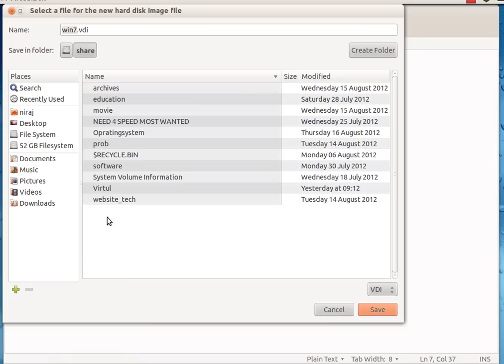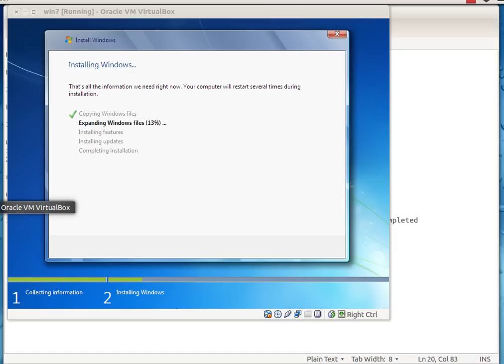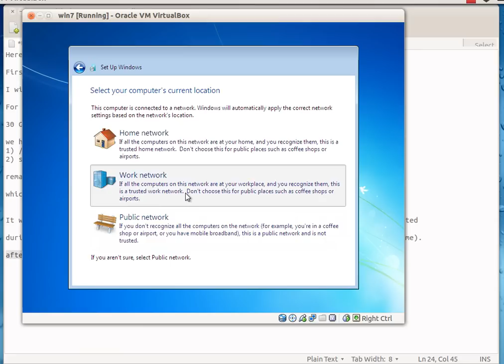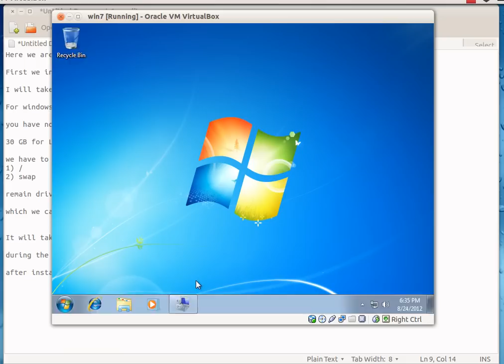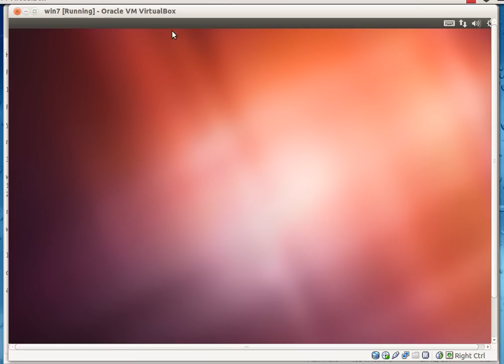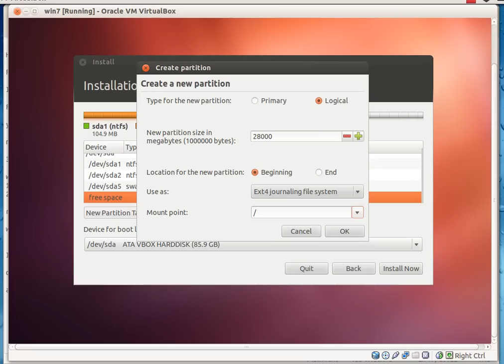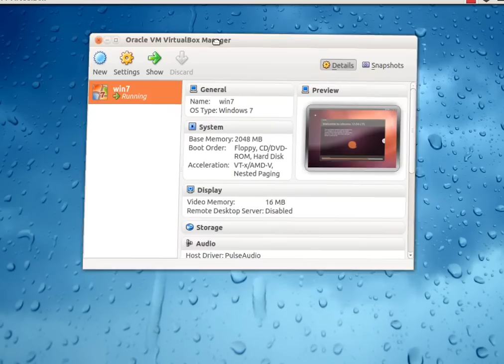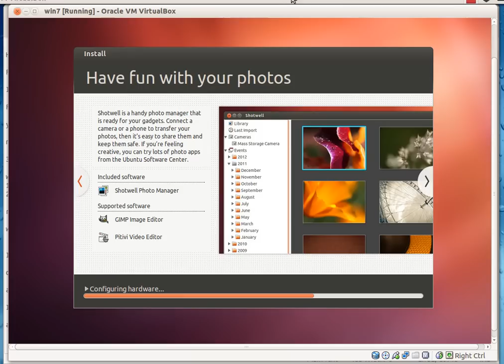Dual boot window7 and ubuntu 12.04 LTS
In this video I will show you how to install windows 7 along side with Ubuntu 12.4
this will work with every flavor of linux